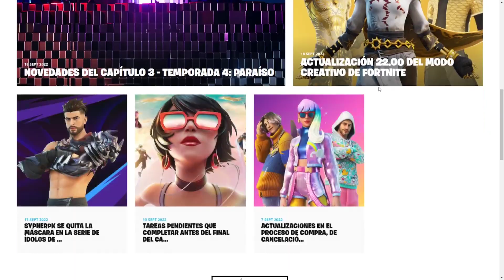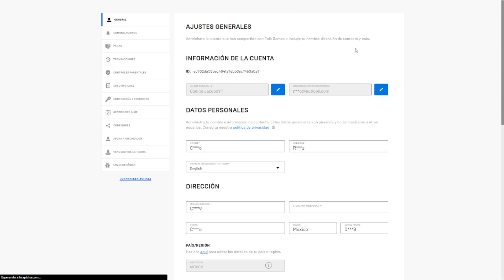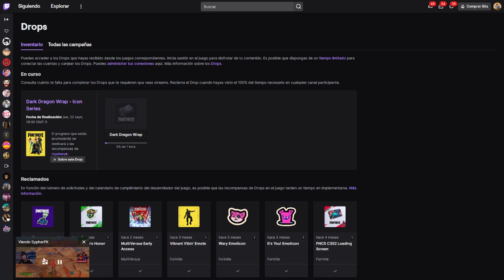NUEVA RECOMPENSA *GRATIS* EXCLUSIVA en FORTNITE TEMPORADA 4 para TODOS 🎁🔥 RECOMPENSAS GRATIS